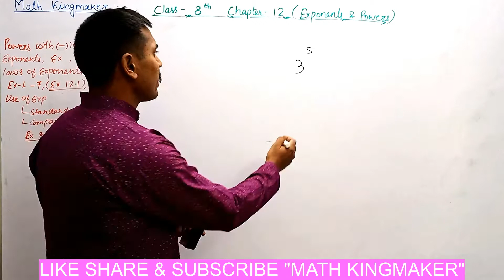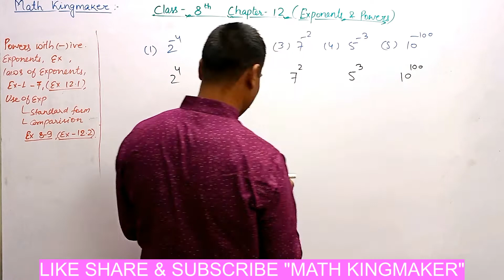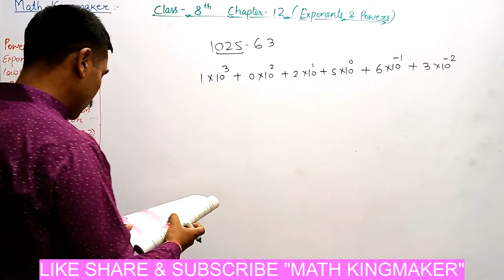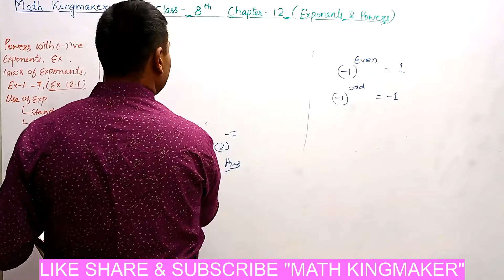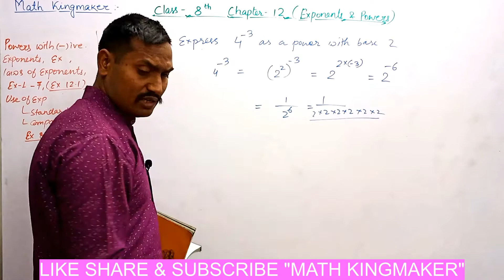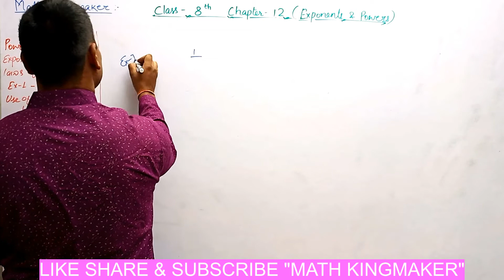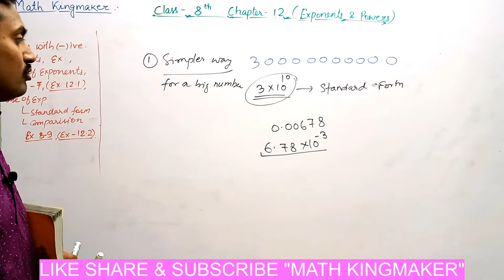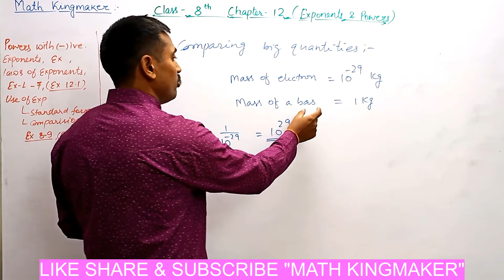Arithmetic || level 2 || day 11 || SSC || Bank || UPSC || AAO || RRBE || Police || CDS || MBA || CGL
link for the videos to watch before watching this video is as follows:-
link for the previous videos is as follows:-

This is the Arithmetic series for those who want to prepare for competitive exams. All lectures are serially linked to each other so please watch serially for better understanding otherwise you may miss something important in between. This series is divided into three parts i.e. LEVEL 1, LEVEL 2, and LEVEL 3. Playlists are arranged likewise. LEVEL 1 is for beginner of mathematics , really amazing series you will not find this type of series on YouTube that is so systematically designed for the beginners. LEVEL 2 is the intermediate series which makes you tough to face Arithmetic of competitive level exams. Firstly you have to cover level 1 lectures of the day to understand level 2. For example if you want to understand level 2 day 10 so firstly you have to see all the lectures of level 1 and level 2 up to day 9. so enjoy the series .if any suggestions all are welcome.